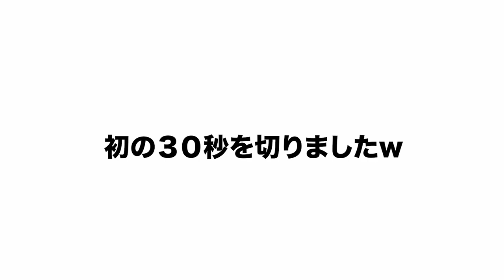【ヘアアレンジ】時間をかけずに早く髪をまとめたい！！そんな方にオススメの方法です♪ 表参道美容師 SALONTube 渡邊義明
今回はとにかく早くまとめたい方にオススメのヘアアレンジ方法になってます。
少しでも為になってもらえると嬉しいです✨

00:11 オープニング
01:18 プロセススタート
03:38 まとめ

【使ったもの】
N.ポリッシュオイル
amazon
三角クリップ
Amazon

【ヘアアレンジ】実は９割の人が教わっていない！ヘアアクセ別の使い方

Hair styling
Hair arrangement
头发
헤어